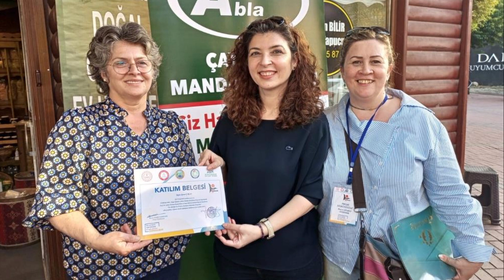ÇAYCUMA'DA ÖĞRENCİLER MANDA YOĞURDUNU TATTILAR